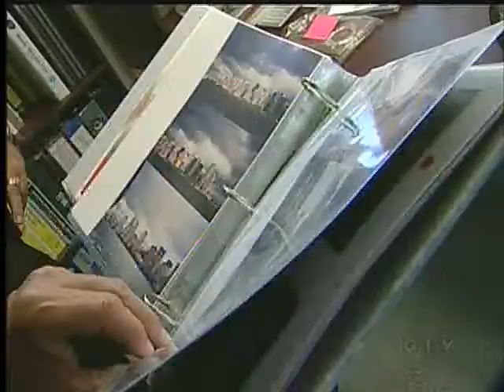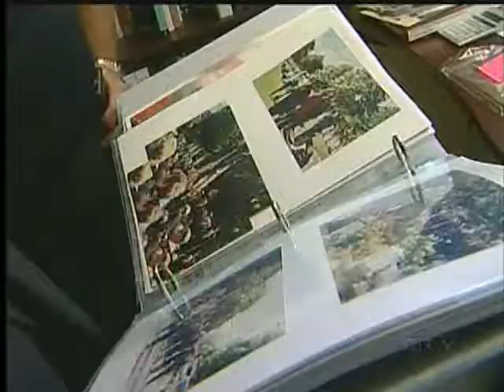The Bond Between Fire Departments Thousdands of Miles Apart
LANGFORD - One thing 9/11 reinforced is the close bond between Canadians and Americans.

That's one of the things U.S. president Barack Obama wrote about in a thank you letter to the prime minister. How we came to the aid of our neighbour and friend.

From stranded airline passengers renewing friendships ten years later, to the unbreakable bond between first responders that has grown even stronger.

CTV's Louise Hartland has the story of the friendships of two communities, thousands of miles apart.